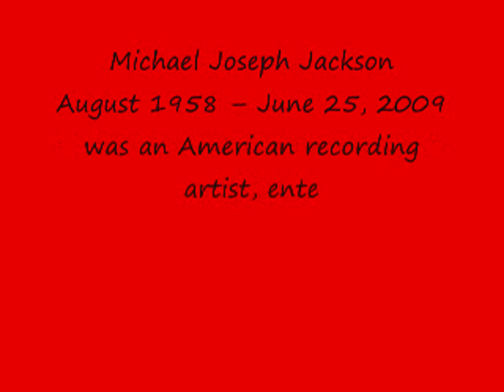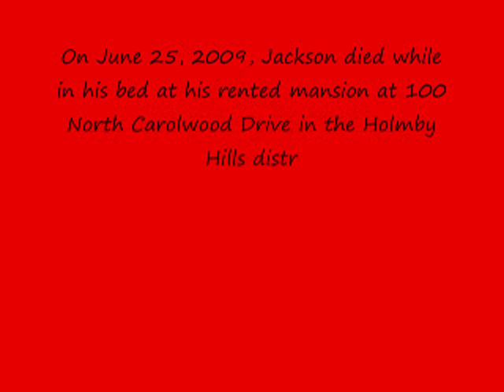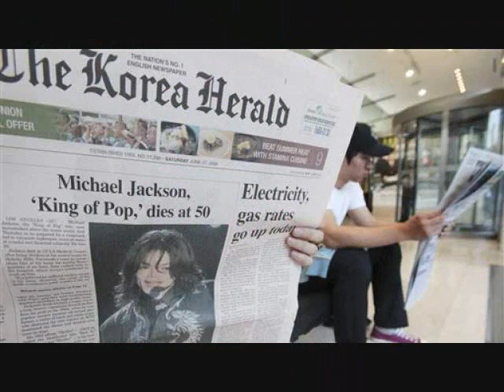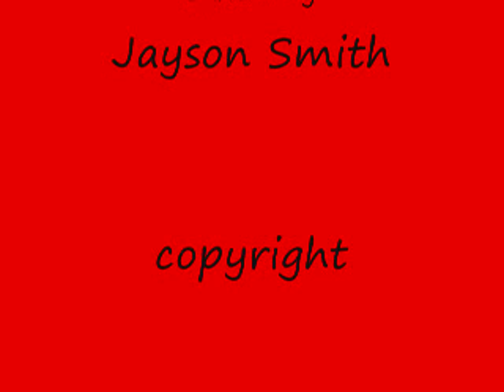Michael Jackson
pictures slideshow..